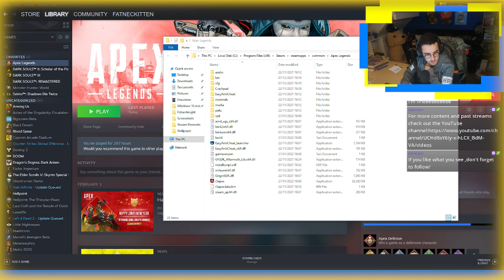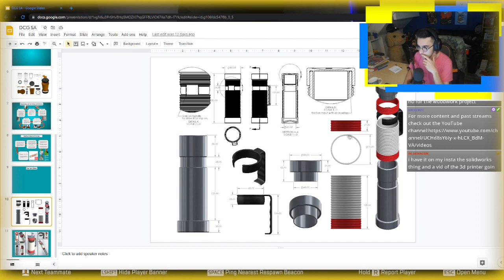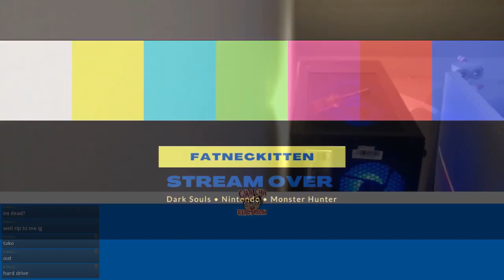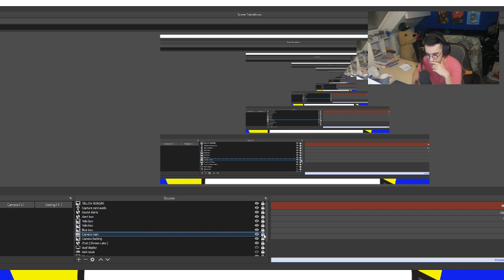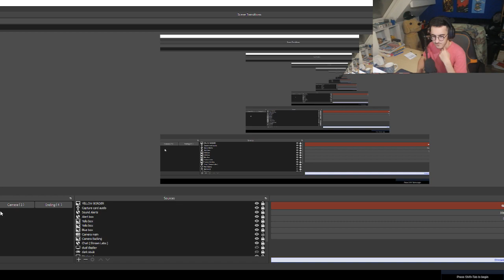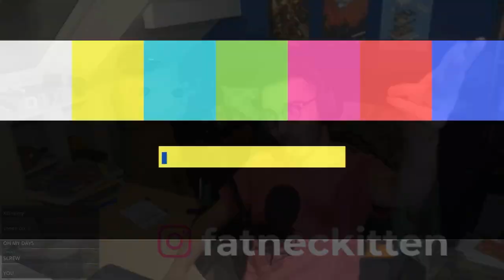CHA CHA NO SLEEP